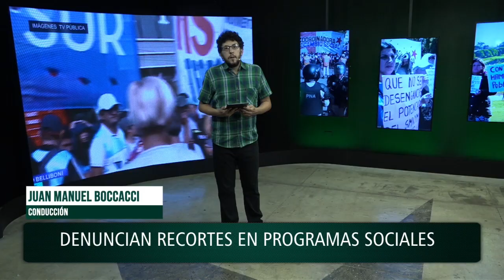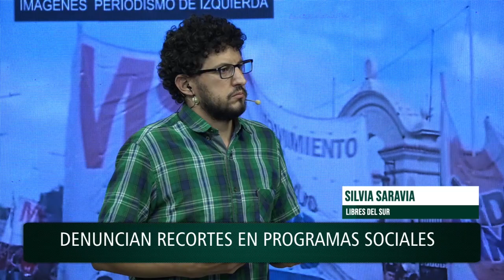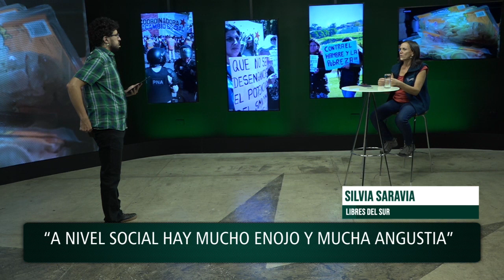Unidad Piquetera movilizó en todo el país para denunciar las “políticas de hambre del gobierno”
Las organizaciones sociales reclamaron por los recortes en la entrega de alimentos en comedores. Además, volvieron a criticar las bajas en los programas sociales, en línea con el ajuste que pide el FMI. Conversamos con Silvia Saravia, referenta nacional de Libres del Sur, sobre la delicada situación que se vive en los barrios populares. “La Tarjeta Alimentar apenas cubre el 23% de la canasta básica”, indicó la militante social.

Imagen miniatura: Télam